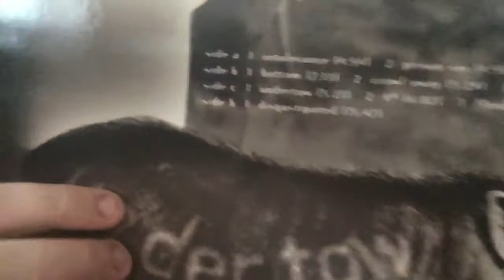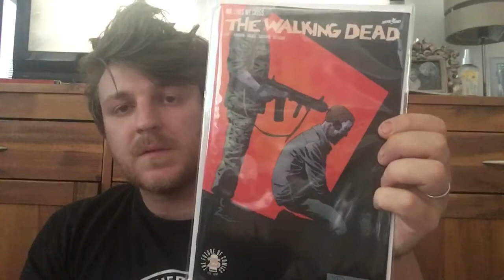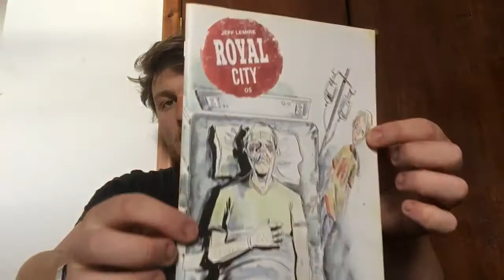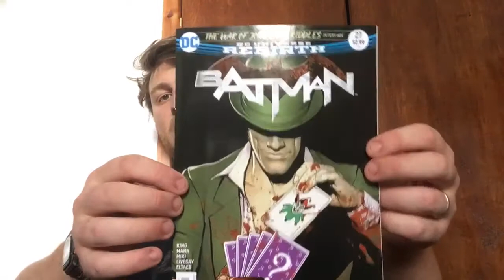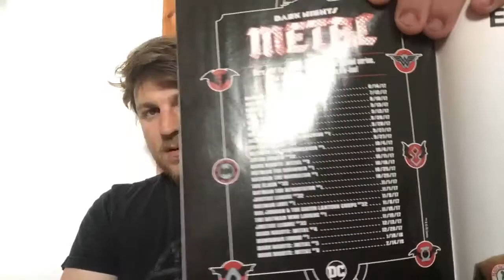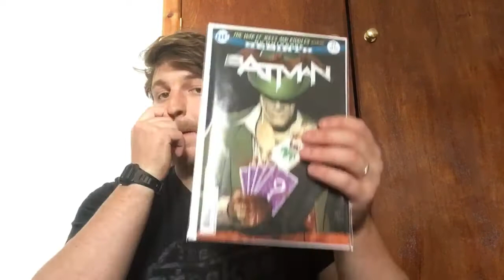One man's trash 65